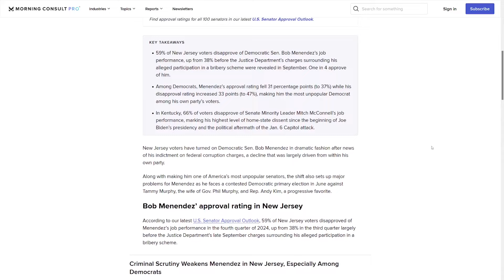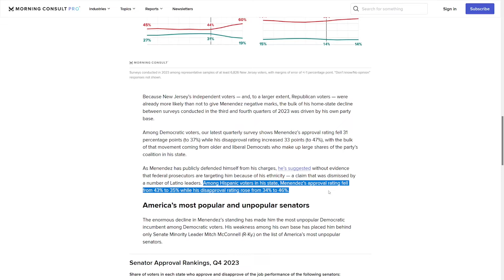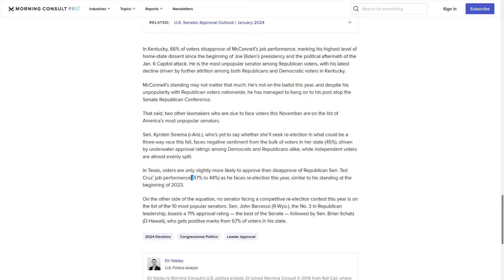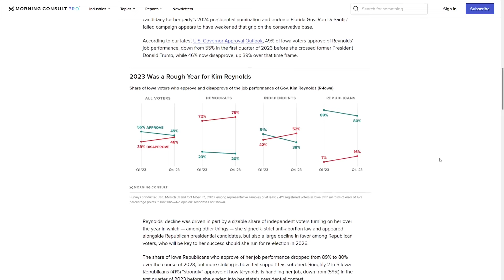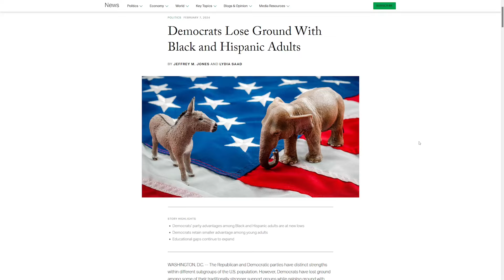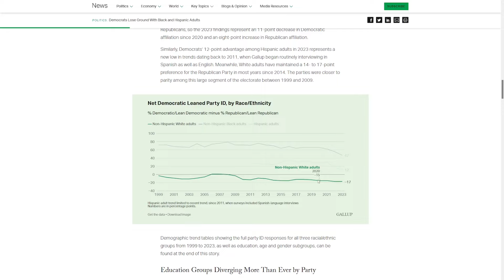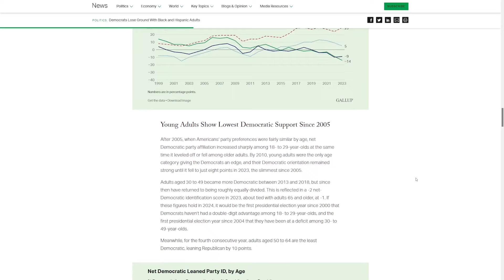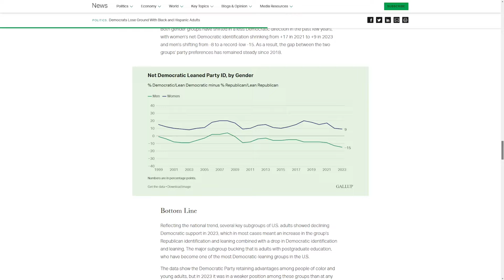Senator and Governor Approval Ratings + Demographic Trends (Feb 2024)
An overview of the most and least popular senators and governors as of February 2024. Plus a look at recent partisan demographic trend changes.

00:00 - Senators
02:29 - Governors
04:43 - Demographic Trends
07:55 - Close